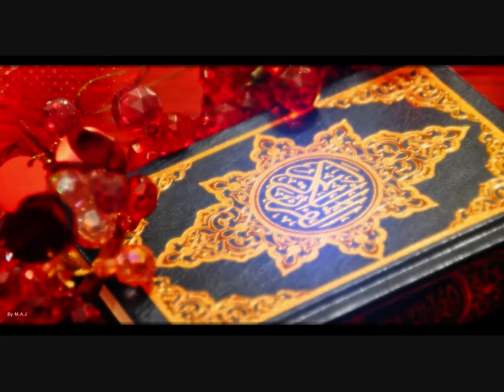80 سورة عبس | الشيخ محمود خليل الحصري